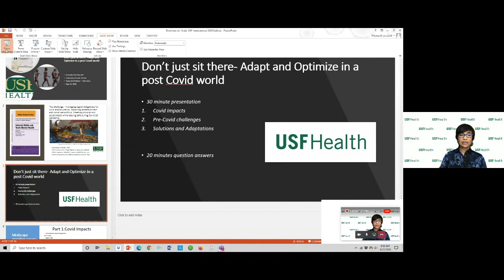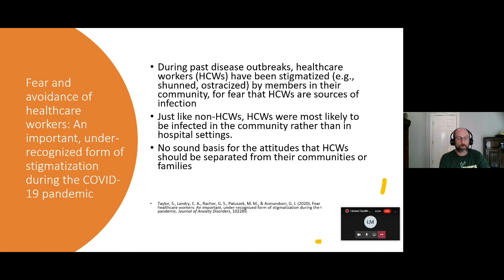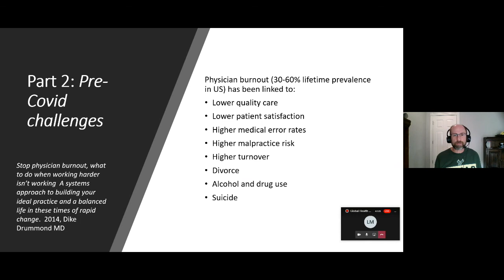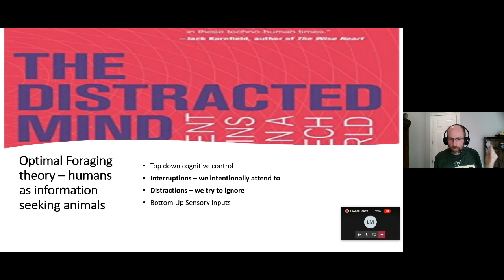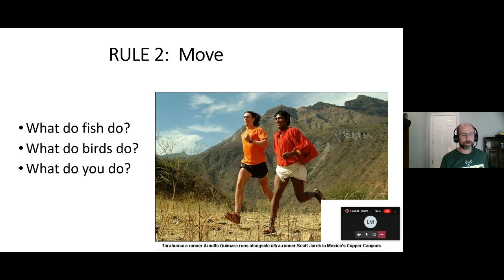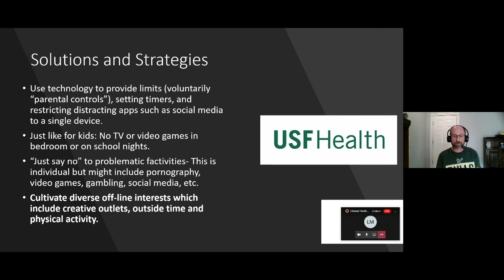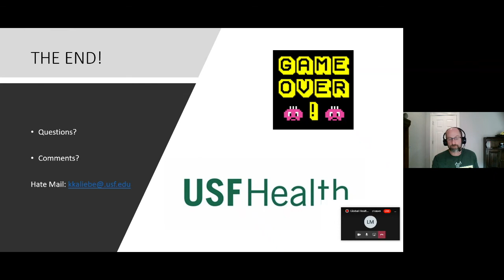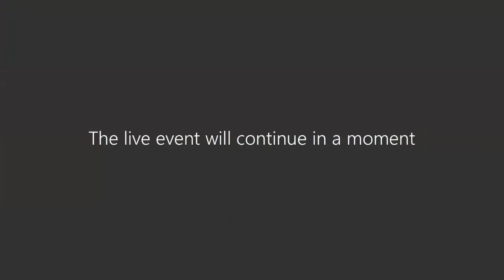Don’t Just Sit There- Adapt and Optimize in a Post-COVID World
USF Health International's Global Health Conversation Series presents... "Don't Just Sit There- Adapt and Optimize in a Post-COVID World” by Dr. Kristopher Kaliebe.

Please join us for a thoughtful discussion on mental health issues and coping in a post-COVID world.

Dr. Kaliebe is an Associate Professor of Psychiatry at USF Health’s Morsani College of Medicine. He is board certified in Psychiatry, Child and Adolescent Psychiatry and Forensic Psychiatry. He is currently a Distinguished Fellow of the American Academy of Child and Adolescent Psychiatry (AACAP) and serves as co-chair of their Media Committee. Dr. Kaliebe is the also the (AACAP) Liaison to the American Academy of Pediatrics Council on Communications and Media.

This discussion is the first in a series of global health conversations on the impact of the pandemic and our forward response.